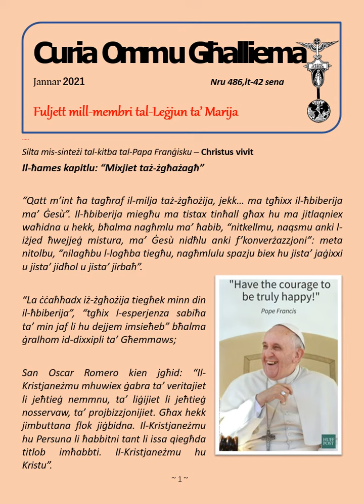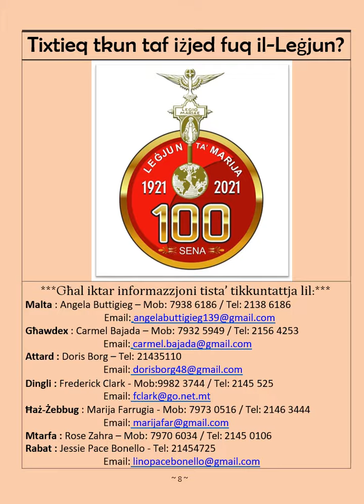Legjun ta' Marija Malta - Fuljet ta' Jannar 2021